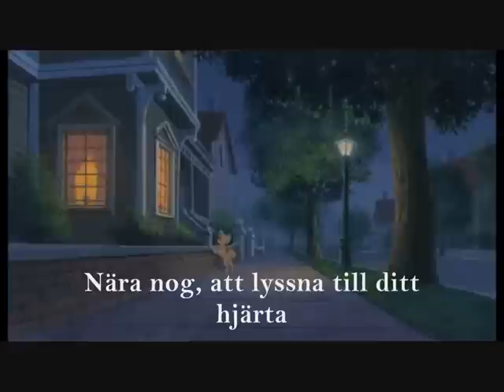Always there (swedish with subtitles) Alltid där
The swedish version of "Always there" from Lady and the Tramp II: Scamp's Adventure.

This is personally one of my favorite Disney song.

Om det är någon som vet vilka som sjunger den här så kan ni väl skriva det, snälla xD